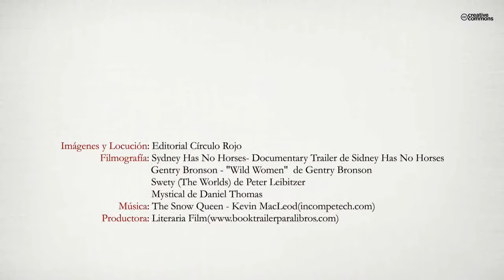KIAKATUIA (Booktrailer) - Editorial Círculo Rojo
KIAKATUIA: Es un personaje de ficción. Podemos considerarla Semidiosa, pues es hija de un dios y una reina oriental. Le son concedidas cien vidas, gracias a sucesivas reencarnaciones, y una memoria privilegiada. Ello le permite vivir en distintos
tiempos y lugares, para darnos una visión algo diferente de ciertos personajes y situaciones históricas. Aquí se citan unas cuantas de esas cien vidas.
LAS VIDAS DE CADA DÍA: Son historias que han sucedido, o que podrían suceder, o, mejor, sucedernos: Felicidad, pequeñas tragedias ( grandes en la vivencia personal),
ilusiones, desilusiones, esperanza, desesperanza, amistad y traición...: la vida misma.
¡LA VIDA!, que nunca es sencilla y que puede sorprendernos y ofrecernos distintas facetas. Observar la vida, con mirada en arco iris, es lo que intenta simbolizar la portada: Mirada plural de quien escribió y mirada plural del lector.